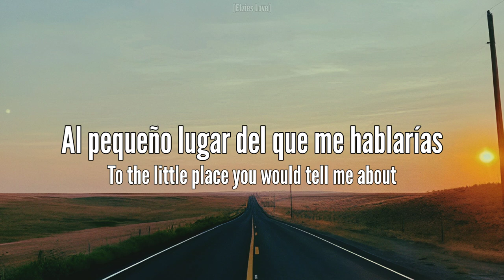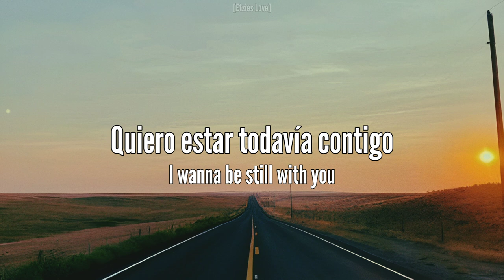Mitski - Texas, Reznikoff [Sub Español+Lyrics]